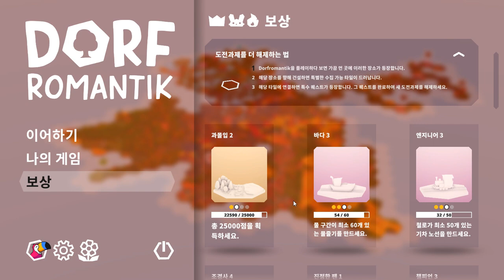[Dorfromantik] Placing Tiles to Build My Land